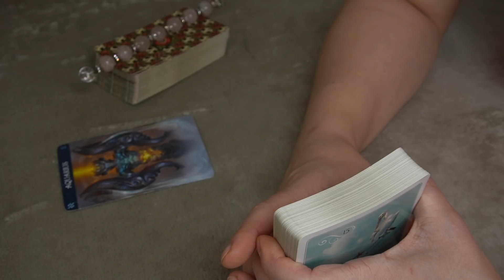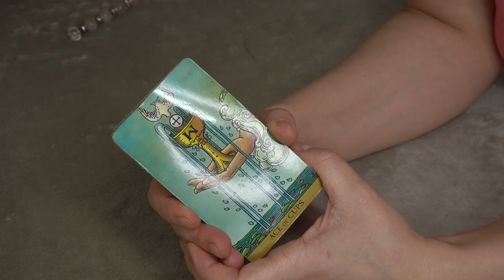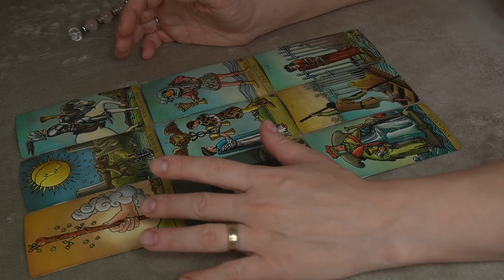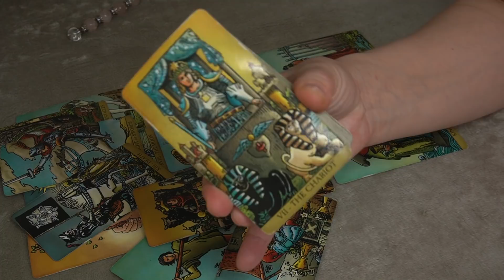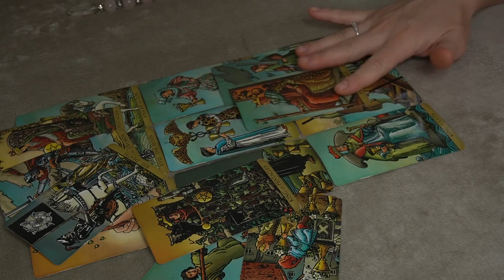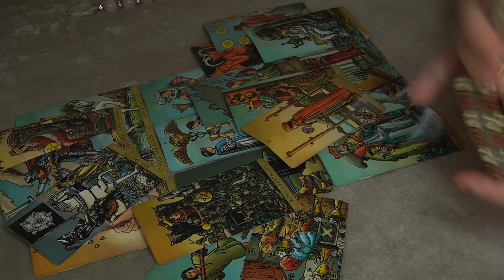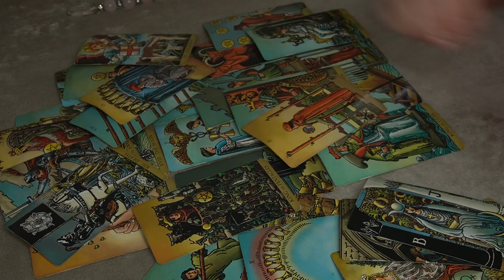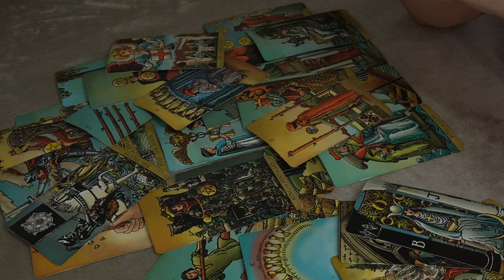AQUARIUS WEEKLY DECEMBER 16-23 * THEY WANT ONLY YOU, AND REGRET THINGS THAT HIDE FROM YOU*